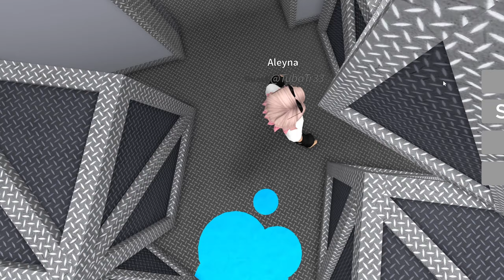EKİPLE GİZLİ KODU BULUP GİZEME ULAŞTIK🏆ROBLOX FIND THE CODES 🐝AYŞEM ECE ARI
Merhaba arkadaşlar, bu videomda roblox da ekiple beraber çok gizli yerlere saklanmış kodları bulduk ve kilitli kapıları açtık. Yolun sonuna kadar çok zorlayıcı yerler vardı ama biz asla pes etmedik😊

İyi seyirler😊